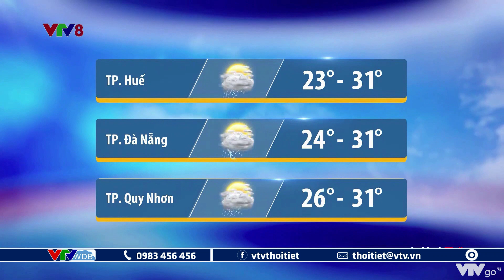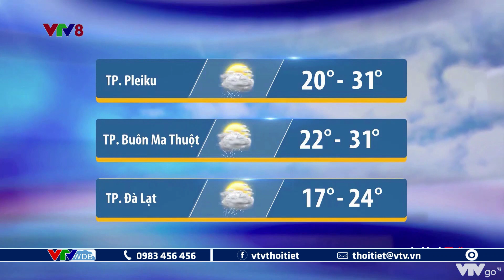Dự báo thời tiết Trung Bộ ngày mai 8/10/2022: Thanh Hóa - Quảng Ngãi cuối tuần mưa to | VTVWDB